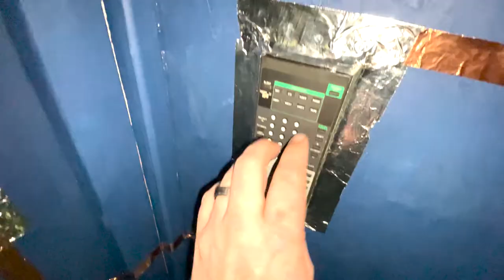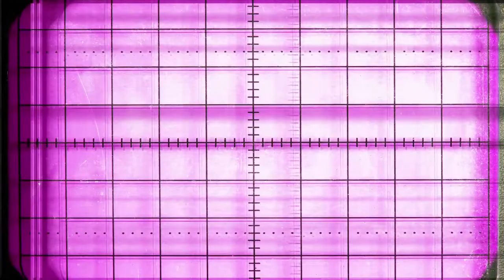SRC Kids | Time Traveling Thomas and Carl | Season 2 Episode 8 | Exiting Eden